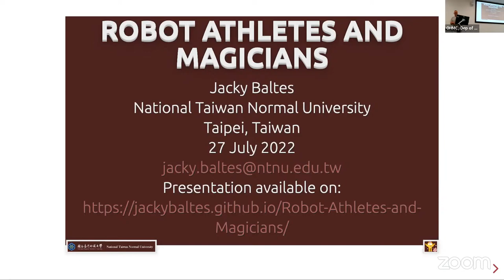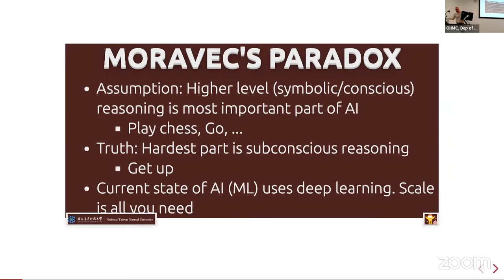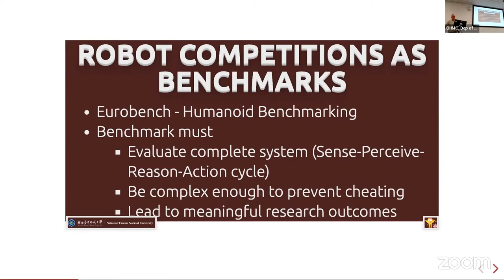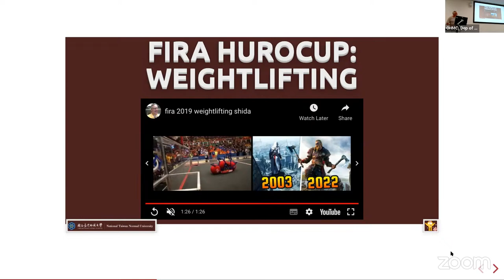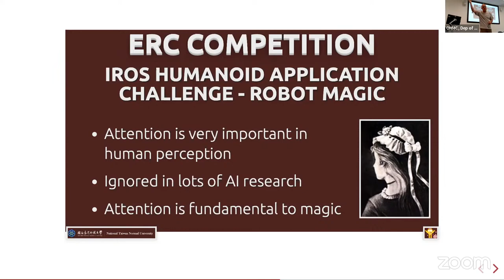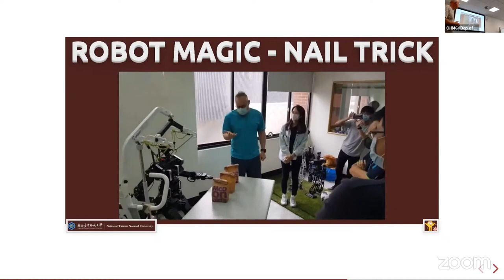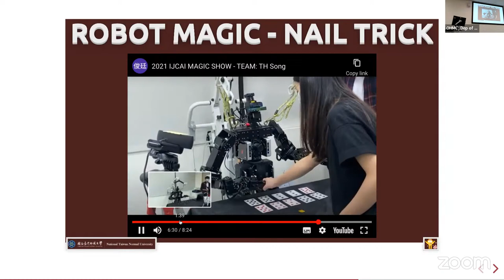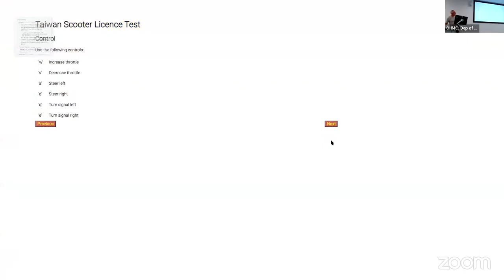AgriFoRwArdS CDT Seminar Series 2021/22 - Prof Jacky Baltes, National Taiwan Normal University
The final talk of this academic year will be given by Prof Jacky Baltes from the National Taiwan Normal University.

Title: Robot Athletes and what we can learn from them

Abstract: This talk focuses on the role of robot competitions as important benchmark problems for advanced research into intelligent robots. The talk introduces the pitfalls and common problems of benchmarking. The talk will introduce the Federation of International Robot Sports Association (FIRA) competition, in particular, the FIRA HuroCup event - a decathlon for fully autonomous humanoid robots. The HuroCup includes sprint, marathon, weight lifting, basketball, mini-drc, archery, triple jump, spartan race, United soccer, and obstacle run and is the most challenging competition for intelligent humanoid robots in the world. A recent research initiative which focuses on robot magic will also be introduced and the different research goals of the events are discussed. The important advances that help to develop robots for versatile low volume automation derived from these competitions will be discussed. In the conclusion of the talk, I will discuss recent research advances in my lab that grew out of work started as part of robot competitions. This includes skating and skiing humanoid robots.